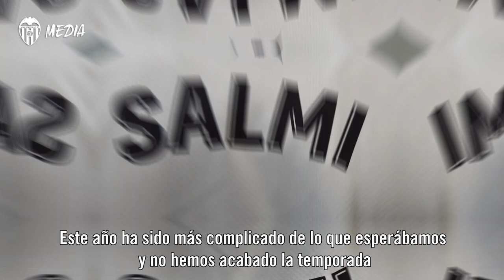IINA SALMI, BLANQUINEGRA DOS TEMPORADAS MÁS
El Valencia CF Femenino e Iina Salmi han llegado a un acuerdo para ampliar su vinculación durante las próximas dos temporadas, hasta el 30 de junio de 2024.